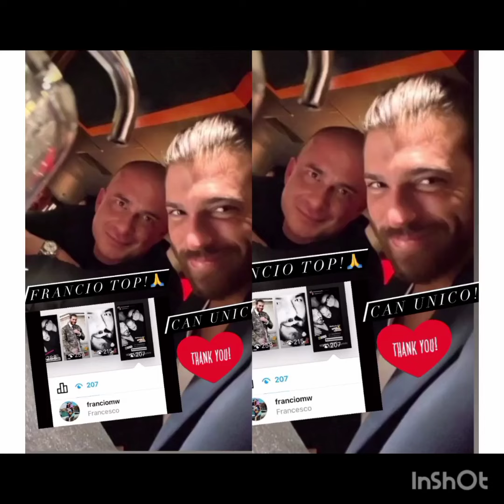Sono arrivate nuove immagini di Can Yaman con il suo amico#canyaman